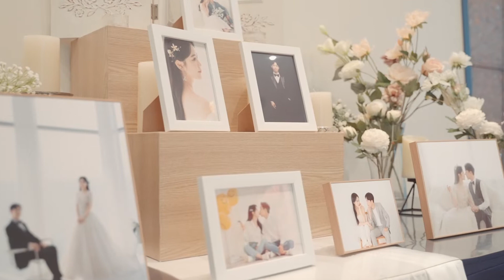[22.06.18 해운대 마리나컨벤션홀] 따사로운 쀼의 웨딩 영상 𝕎𝕖𝕕𝕕𝕚𝕟𝕘 𝔻𝕒𝕪 💍✨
부산 해운대 마리나컨벤션홀에서 진행되었던 웨딩영상입니다 ◡̎ 이쁘게 봐주세요..🫧🖤

오늘은 남편과 처음 만난 지 1년 되는 날 .ᐟ
첫 만남에 야근으로 약속 시간보다 두 시간이나 늦었지만 괜찮다며 따뜻하게 기다려주던 기모의 마음씨에 반해 어느덧 가족이 되어 감사한 하루하루를 보내는 중 🏠🤍

결혼식에 발걸음해주시고, 멀리서도 축하해주신 가족, 친구, 지인분들 정말 감사했습니다…✨🙏🏻

 때마침 웨딩영상이 완성되어 공유해봅니다☺️

🎬𝐷𝑖𝑟𝑒𝑐𝑡𝑜𝑟 𝑏𝑦．성호경 @snghgng
 결혼식 전부터 영상 컨셉을 정말 섬세하게 상담해주시고 신랑신부에게 가장 특별하고 완벽했으면 하는 날, 누구보다 깊이 공감해주시고 촬영, 편집해주셨다. 초본을 보고도 사진으로 다 담을 수 없었던 표정과 감정선이 느껴져 마음이 벅찼는데, 번거로울 수도 있는 부분들을 담담하게 작업해주실 수록 퀄리티나 만족도는 더욱 올라갔던 것 같다. 사실 웨딩영상 전문 감독님이 아니시고 촬영 스펙트럼이 넓은 감독님이신 게 놀라울 다름. 다음에 또다른 작업으로 만나요 🖤